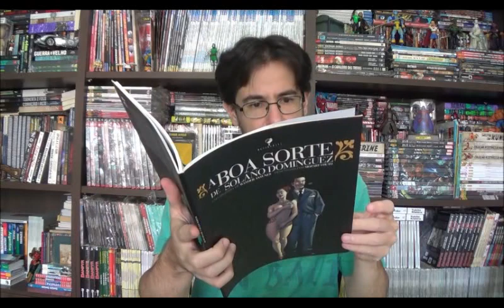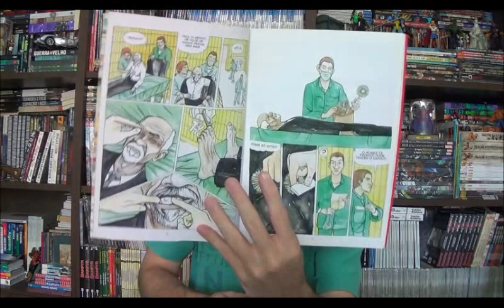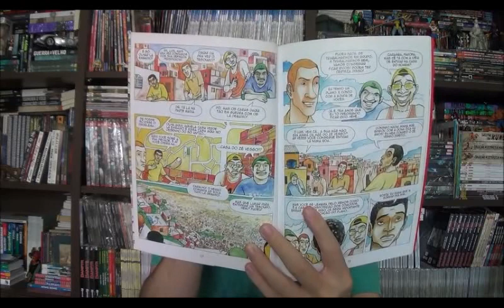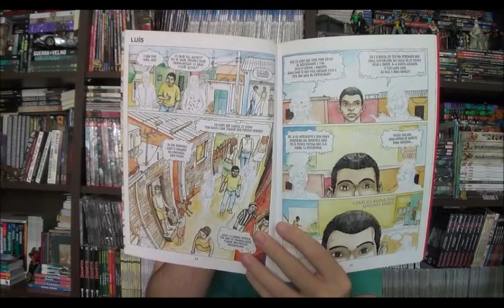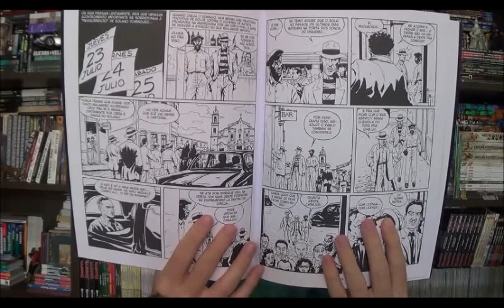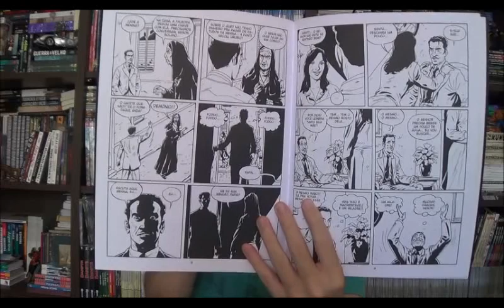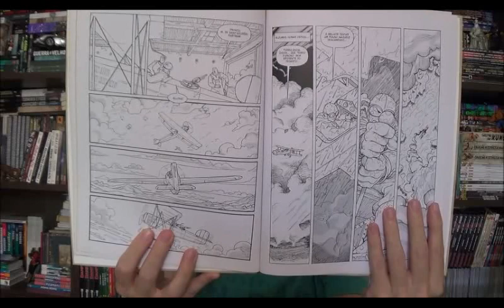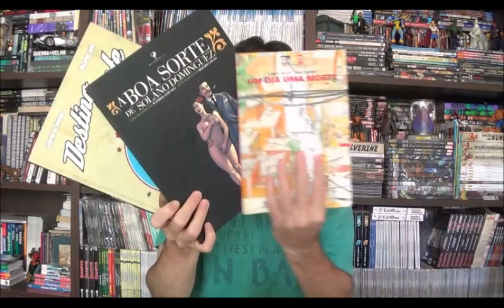Chapéu do Presto (S06E03) Quadrinhos Nacionais - Parte 32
Bem-vindos a mais um Chapéu do Presto e no episódio de hoje eu dou continuidade ao último vídeo sobre quadrinhos nacionais que subi semana passada em comemoração ao mês de fevereiro que sempre tem exposições sobre HQs nacionais aqui na Biblioteca Municipal de Campinas.

00:03:30 Um dia Uma Morte de Fabiano Barroso e Piero Bagnariol

00:09:58 A Boa Sorte de Solano Domingues, de Walter Antunes e Mozart Couto

00:13:22 Destino Oeste de Gabriel de Mattos e Ricardo Leite

⚠ Link para compras na Amazon

Campinas - SP
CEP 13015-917